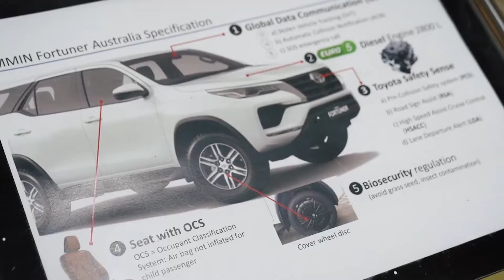Karawang - Presiden Jokowi Resmikan Pencapaian Produksi Ekspor 2 Juta Unit Toyota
Presiden Republik Indonesia, Joko Widodo meninjau kegiatan produksi di PT Toyota Motor Manufacturing Indonesia, Kabupaten Karawang, Provinsi Jawa Barat, Selasa, 15 Februari 2022.
Pihaknya  mengapresiasi kualitas sumber daya manusia (SDM) Indonesia yang memiliki kualifikasi dan mampu bersaing di tingkat global dalam memproduksi mobil untuk ekspor. Apresiasi tersebut disampaikan saat Presiden meninjau pencapaian produksi ekspor PT Toyota Motor Manufacturing Indonesia yang telah mencatatkan volume sebesar 2 juta unit mobil secara kumulatif.
Presiden memandang bahwa produk ekspor yang dihasilkan produsen di Indonesia akan bersaing juga dengan produk-produk lain dari negara-negara produsen mobil. Menurutnya, konsumen akan memilih suatu produk jika produk tersebut memiliki kualitas dan kualifikasi yang baik juga.
Selain itu, Presiden Jokowi juga mengapresiasi upaya Menteri Perindustrian Agus Gumiwang Kartasasmita yang terus mendorong ekspor mobil ke hampir 80 negara di empat benua. Selain itu, Presiden juga senang karena tingkat kandungan dalam negeri (TKDN) produk mobil yang dihasilkan Toyota telah mencapai lebih dari 75 persen.
Pada kesempatan tersebut, Presiden Jokowi juga secara simbolis melepas ekspor perdana mobil Toyota Fortuner ke Australia dengan mengibarkan bendera start. Ekspor ke Australia ini, menurut Presiden, merupakan langkah PT Toyota Motor Manufacturing Indonesia mengambil peluang di tengah pandemi Covid-19.
Sementara itu, Menteri Perindustrian Agus Gumiwang Kartasasmita dalam laporannya mengatakan bahwa industri pengolahan nonmigas mencatat pertumbuhan 3,67 persen sepanjang tahun 2021, lebih tinggi dibandingkan tahun 2020 yang kontraksi minus 2,52 persen akibat pandemi. Secara khusus, industri otomotif tumbuh luar biasa pada tahun 2021, mencapai pertumbuhan dua digit yaitu 17,82 persen.